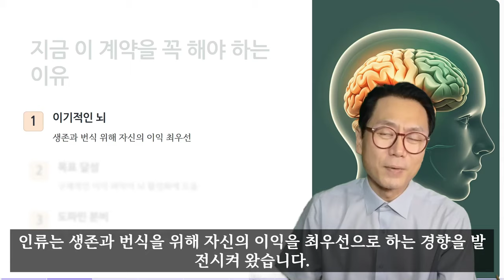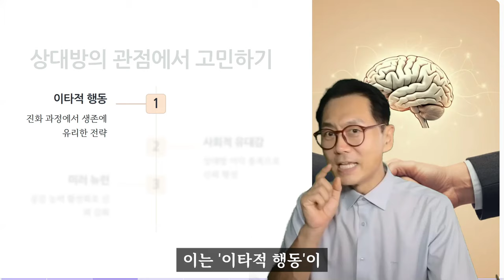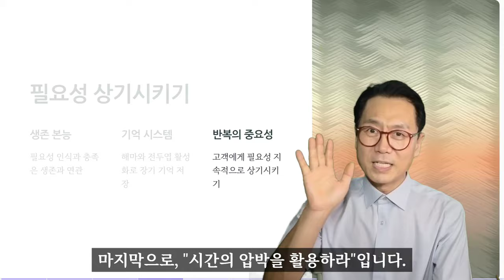클로징확률을 높이는 확실한 4가지 방법